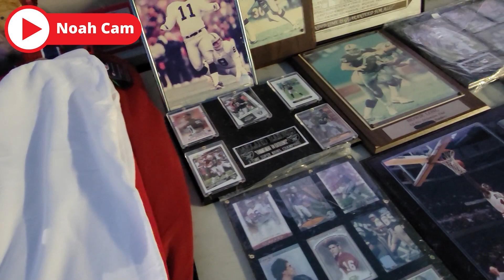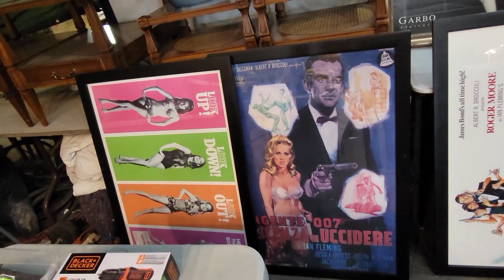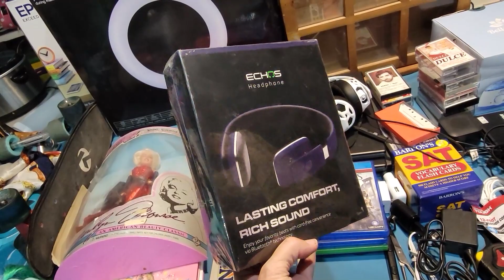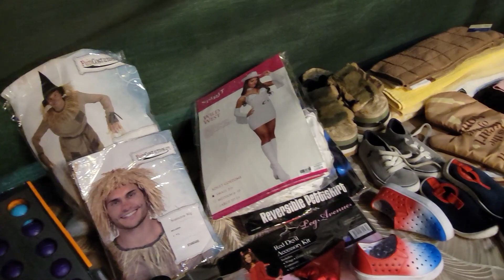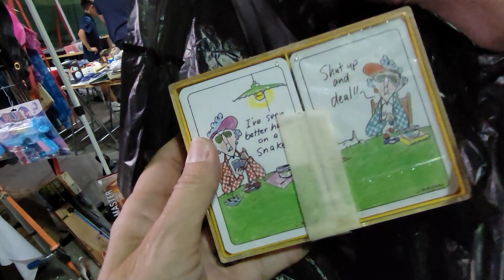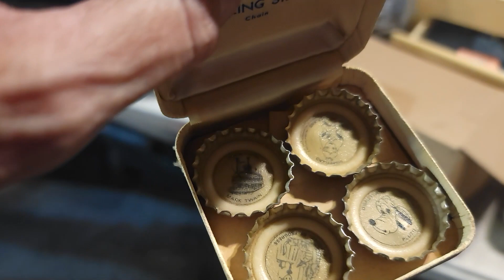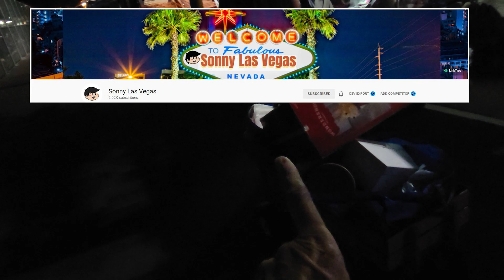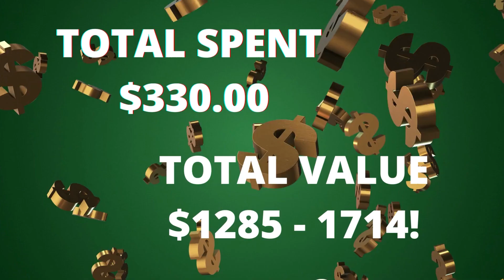We Came Prepared to Buy - Swap Meet Shop Along - Thrift With Me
This is part 2 of our Swap meet shopping night.  We found so many cool things we filled the cart!  We were prepared to buy in the dark this time too!

2. Include your full name, zip code and your offer,
3. This is IMPORTANT! include a screenshot of the item OR the timestamp and which video it is from
4. If we agree on a price I will send an invoice via PayPal (Items under $20 will be in Live Sales)

To send some love:
6955 N Durango Dr Suite 1115, 299